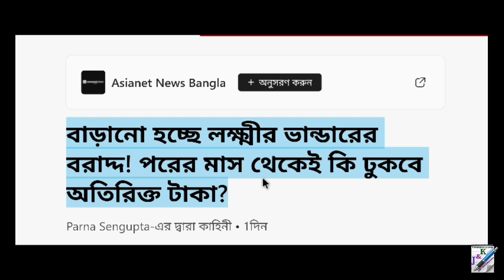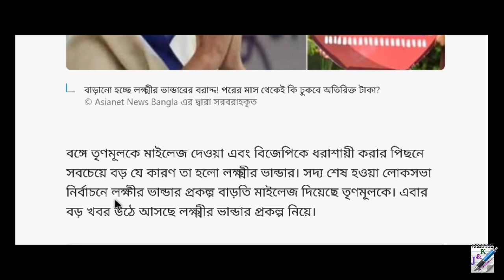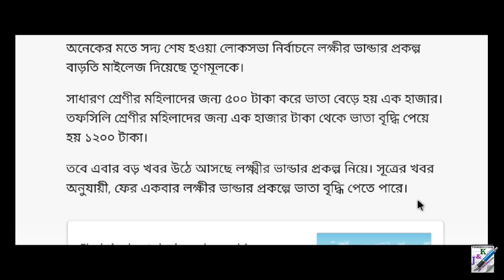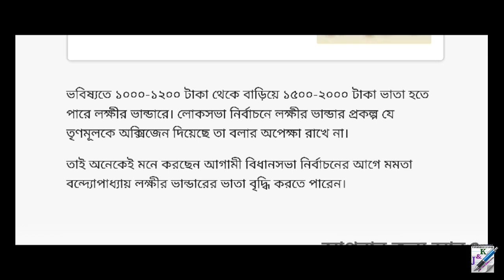লক্ষীর ভান্ডারে 2000 || Laxmir Bhandar New Update 2024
লক্ষীর ভান্ডার গুরুত্বপূর্ণ আপডেট || Laxmir Bhandar New Update 2024